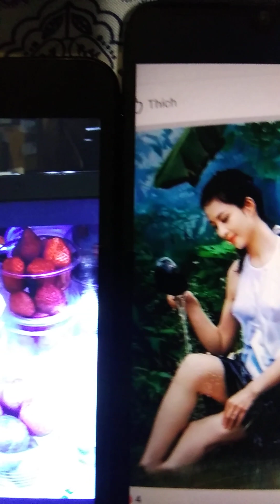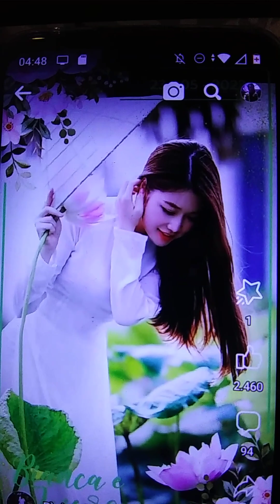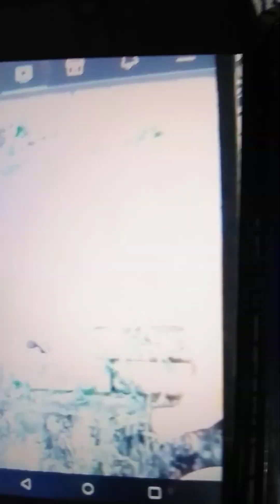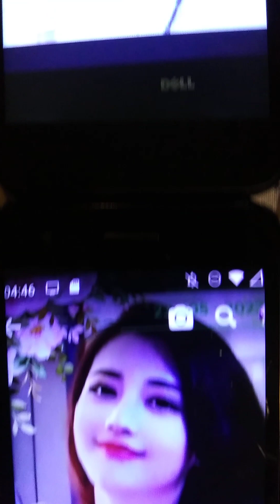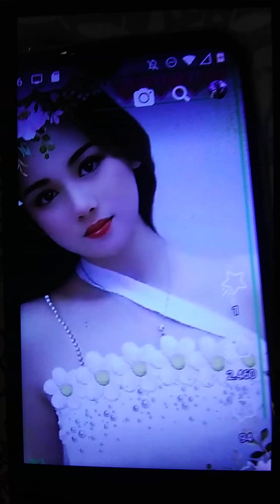Em Ve Keo?Troi Mua/tgNgan Giang/hat peter vu truong/phu hoa/ phim canh/ vu dieu/ anh mang